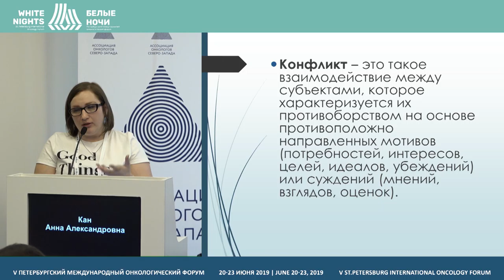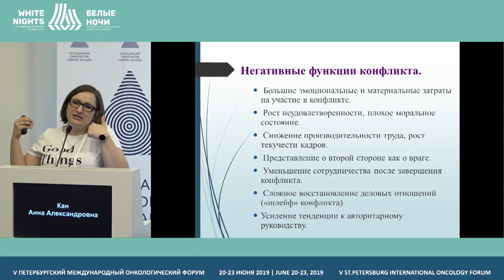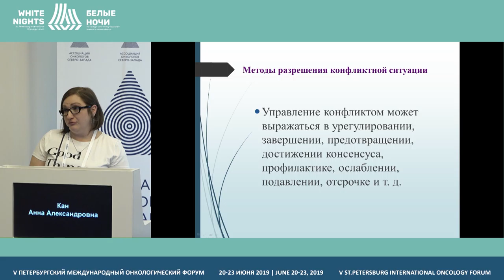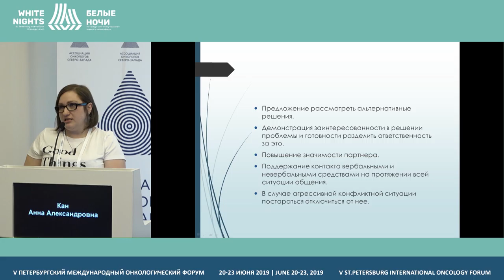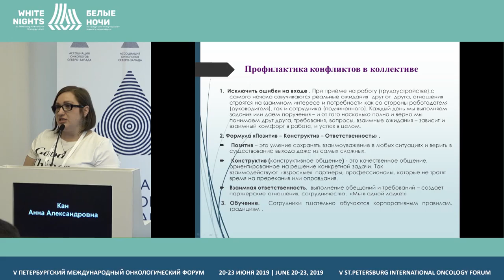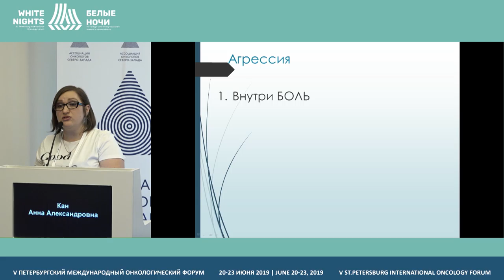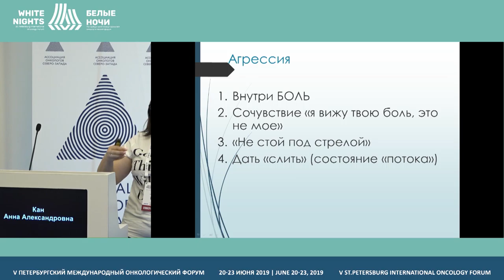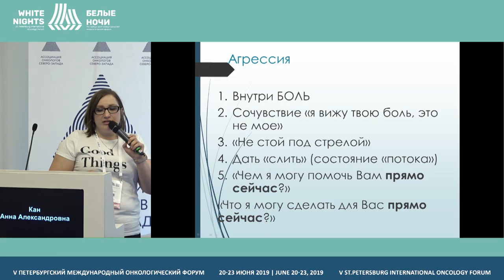Essentials of conflict-free communication. Aggression management principles (Anna Kan)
Anna Kan, FSBI «N.N. Blokhin NMRC of oncology» of the Ministry of Healthcare of the Russian Federation, Moscow